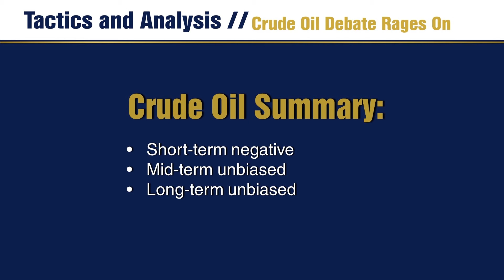Crude Oil Debate Rages On - Tactics and Analysis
Crude Oil remains locked in a tight consolidated value as a debate regarding supply and production rages on. Traders who are patient may be able to take advantage of the rather steady range. Crude Oil Inventories will come from the States tomorrow.